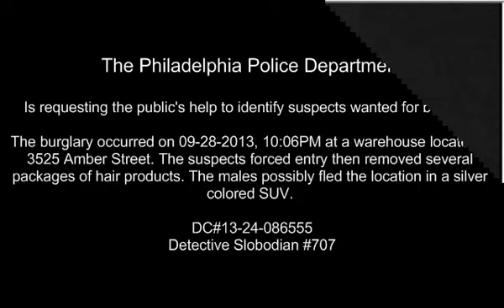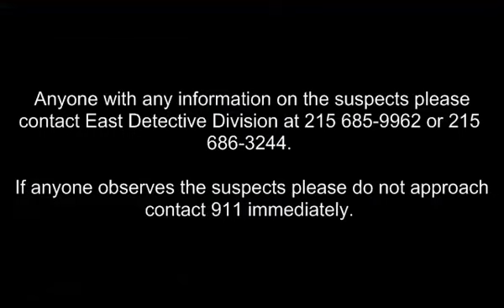Burglary 3525 Amber St DC#13 24 085834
The Philadelphia Police Department's East Detectives Division is looking to identify two suspects who burglarized a warehouse in Harrowgate.

On September 28, 2013, at 10:06 pm, two unknown males gained entry to Wild and Crazy Beauty Supply warehouse located at 3525 Amber Street by cutting the locks to a door then forcing it open. Once inside the suspects took several packages of hair products then fled the area in a silver colored SUV.

Suspect Description:
Suspect #1: White male, beard, wearing a hooded sweatshirt, shorts with white stripes.
Suspect #2: White male, wearing a hooded jacket, hat with a flashlight attached to the brim and long pants.

East Detectives Division
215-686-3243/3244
Det. Slobodian #707
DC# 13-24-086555